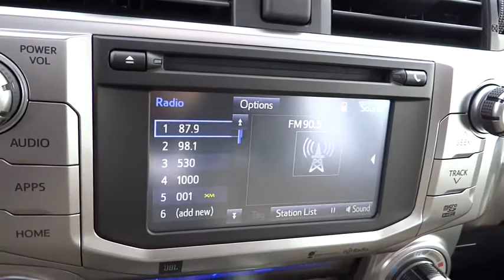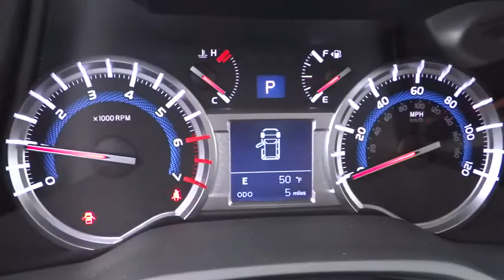2015 Toyota 4Runner Carson City, Reno, Northern Nevada, Dayton, Lake Tahoe, NV 55342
2015 Toyota 4Runner